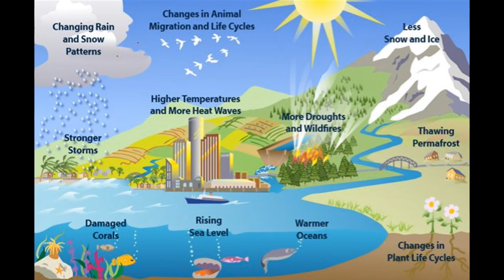Global warming fireside chat - climate change denial in Australia.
Global warming fireside chat - climate change denial and can we save the world. Aussie guy in Australia having a rant about global warming. Why can't Trump, Xi and Vlad get their heads together. If the White House spent their defense budget for one year they would be well on the way to a solar/wind battery solution for all but base load
Global warming is already having significant and harmful effects on our communities, our health, and our climate. Sea level rise is accelerating. The number of large wildfires is growing. Dangerous heat waves are becoming more common. Extreme storm events are increasing in many areas. More severe droughts are occurring in others.

We must take immediate action to address global warming or these consequences will continue to intensify, grow ever more costly, and increasingly affect the entire planet—including you, your community, and your family.

The good news is that we have the practical solutions at hand to dramatically reduce our carbon emissions, slow the pace of global warming, and pass on a healthier, safer world to future generations.

With your help, we can accomplish it. Even in these difficult times for climate action, we can make a difference.

Together, we can tackle global warming.
Global warming is happening now. The planet's temperature is rising. The trend is clear and unmistakable.

Every one of the past 40 years has been warmer than the 20th century average. 2016 was the hottest year on record. The 12 warmest years on record have all occurred since 1998.

Globally, the average surface temperature has increased more than one degree Fahrenheit since the late 1800s. Most of that increase has occurred over just the past three decades.

We are the cause. We are overloading our atmosphere with carbon dioxide, which traps heat and steadily drives up the planet’s temperature. Where does all this carbon come from? The fossil fuels we burn for energy—coal, natural gas, and oil—plus the loss of forests due to deforestation, especially in the tropics.

The scientific evidence is clear. Within the scientific community, there is no debate. An overwhelming majority of climate scientists agree that global warming is happening and that human activity is the primary cause.
Global warming is already having significant and costly effects – and these consequences will only intensify as the planet’s temperature continues to rise.

Accelerating Sea Level Rise  Global warming is accelerating the rate of sea level rise and dramatically increasing coastal flooding risks, especially on the U.S. East Coast and Gulf of Mexico.

Longer and More Damaging Wildfire Seasons  Wildfires are increasing and wildfire season is getting longer in the Western U.S. as temperatures rise.

More Frequent and Intense Heat Waves Dangerously hot weather is already occurring more frequently than it did 60 years ago.

Costly and Growing Health Impacts Climate change has significant implications for our health, including increased air pollution and a longer and more intense allergy season.

Heavier Precipitation and Flooding  As temperatures increase, more rain falls during the heaviest downpours, increasing the risk of flooding events.
Reduce emissions
We must significantly reduce the heat-trapping emissions we are putting into the atmosphere. As individuals, we can help by taking action to reduce our personal carbon emissions. But to fully address the threat of global warming, we must demand action from our elected leaders.

Stop deforestation
Tropical deforestation accounts for about 10 percent of the world’s heat-trapping emissions. Reducing tropical deforestation can significantly lower global warming emissions and plays an integral role in a comprehensive long-term solution to global warming.

Fight misinformation
Why has it been so difficult to achieve meaningful solutions to global warming? Media pundits, partisan think tanks, and special interest groups raise doubts about the truth of global warming. This barrage of misinformation misleads and confuses the public — and makes it more difficult to implement effective solutions.

Prepare for impacts
Certain consequences of global warming are now inevitable, including sea level rise, more frequent and severe heat waves, and growing wildfire risks. Even as we work to reduce global warming emissions, we must also prepare for this dangerous new reality.sun earth science